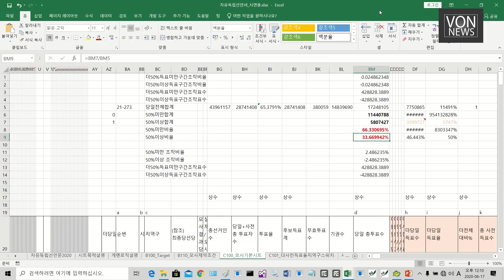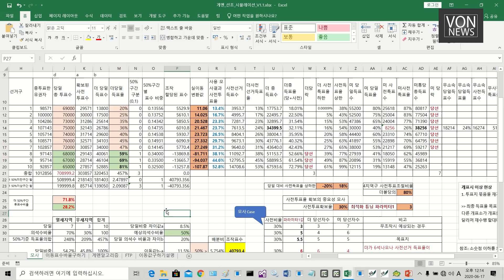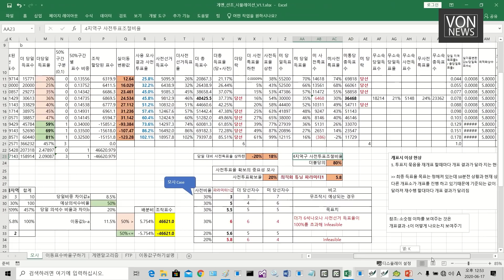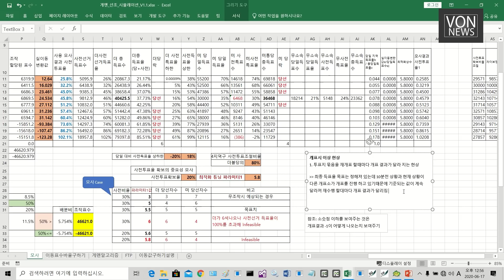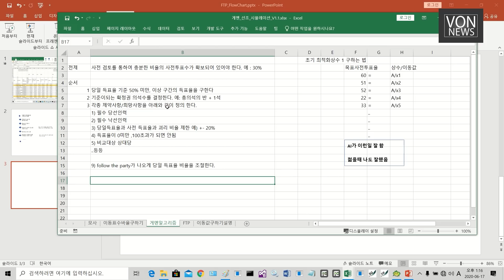전문 프로그래머의 선거부정 로이킴 가설 검증 워크 스테이션①/[VON특별기획]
[VON특별기획]전문 프로그래머의 선거부정 로이킴 가설 검증 워크 스테이션①